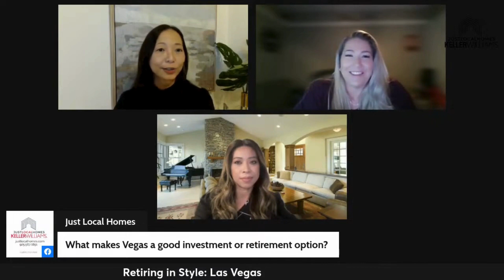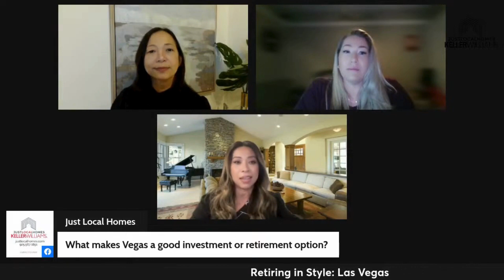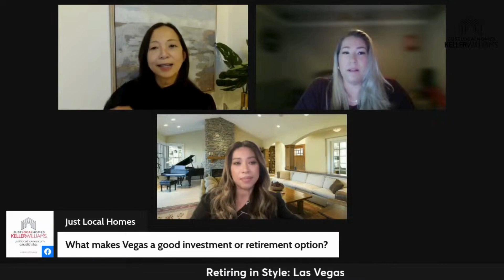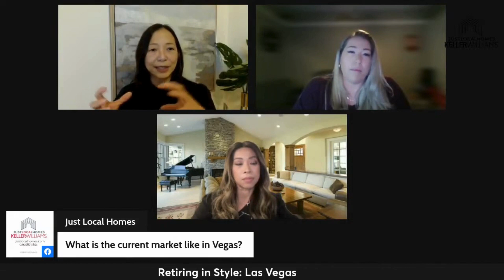How to Retire in Style: Las Vegas - Live Stream with Sheila Zarekari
Welcome to our exclusive live stream event, hosted by the renowned Sheila Zarekari! 🌟🎥 If you've ever dreamed of retiring in the vibrant and exciting city of Las Vegas, this is a must-watch for you!

Join us as we dive into the world of luxury retirement in Las Vegas. Discover the secrets to living your golden years in style in one of the most dynamic cities in the world. With Sheila's engaging presentation and our panel of Las Vegas real estate experts, you'll get an insider's look at what it takes to make your retirement dreams a reality.

🔹 What You'll Learn:

Tips and tricks for navigating the Las Vegas real estate market.
Insights into the best neighborhoods for retirees.
How to maximize your retirement budget in Las Vegas.
Exclusive advice from top realtor experts in Las Vegas.

🔹 Why You Should Watch:

Get firsthand knowledge from real estate professionals.
Learn how to retire in style without compromising on comfort or luxury.
Interact with experts during the live Q&A session.

Don't forget to mark your calendar so you don't miss out!
Share this live stream link with friends and family who are contemplating retirement.
Use the hashtags RetireInStyleLV, LasVegasRetirement, and RealEstateExperts to join the conversation on social media.